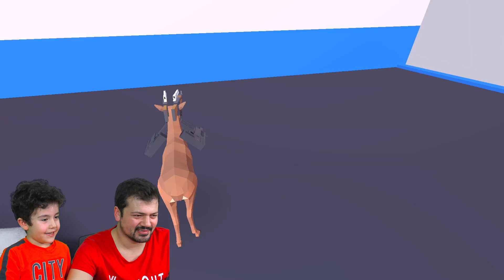Koala Bize Saldırdı! Deeeer Simulator Part#2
Bizi izlemeye devam edin, mutlu kalın :) :) :)